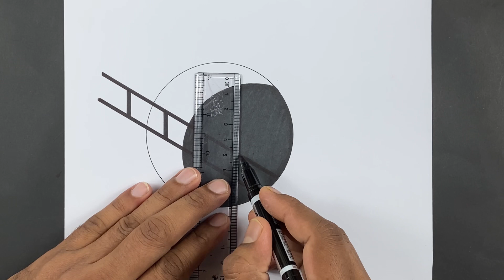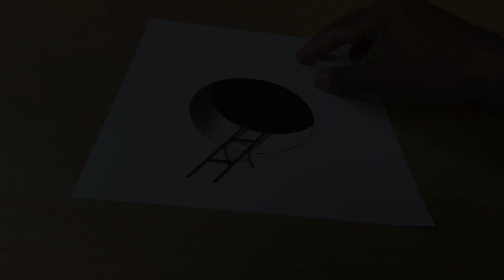How to Draw Ladder in the Circle Hole || 3D Trick Art on Paper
How to Draw Ladder in the Circle Hole - 3D Trick Art on Paper - Anamorphic Illusion - Draw step by step - beginners 3D Art - Anam easy drawing.

Hello, I tried to make easy 3d Ladder in the circle hole illusion drawing for beginners. I hope you like it.

Material Used :
Paper A4 180 gm
Graphit and 8B Pencil
Markers
Eraser